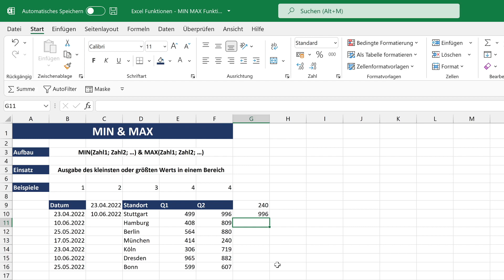Die MIN & MAX Funktionen erklärt mit Beispielen | Excel Grundlagen Tutorial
Eine der häufigsten Aufgaben, die wir mit Excel lösen müssen und das Bestimmen des kleinsten oder größten Werts aus einem bestimmten Bereich. Vielleicht wollen wir den höchsten und niedrigsten Umsatz bestimmen. Oder wir wollen das früheste oder späteste Datum aus einem Datensatz herausfinden. All das ist mit den MIN und MAX Funktionen von Excel möglich.

In diesem kurzen Video erkläre ich Dir die beiden Funktionen ganz einfach an einem Beispiel.